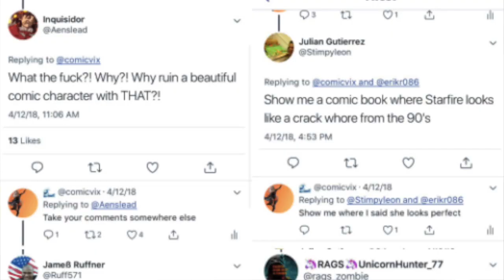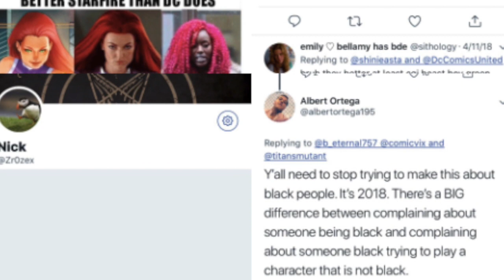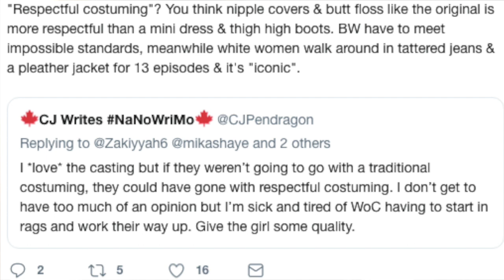Titans ep 1x04 Recap + A few thoughts on Starfire's costume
I want to try and do this regularly but who knows how much I can promise with my schedule. Who is excited for next week now that the team is all together!?